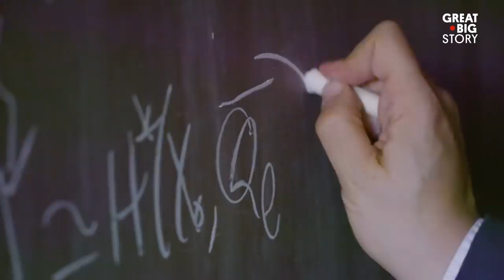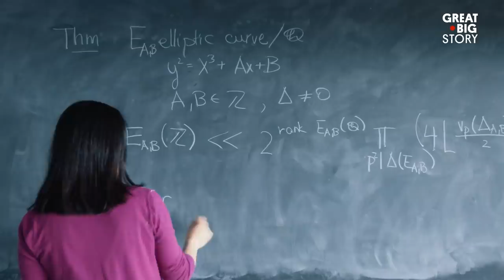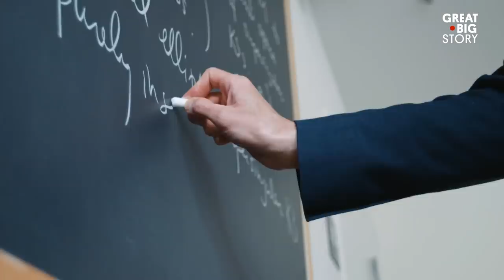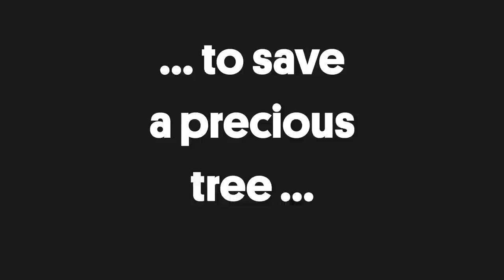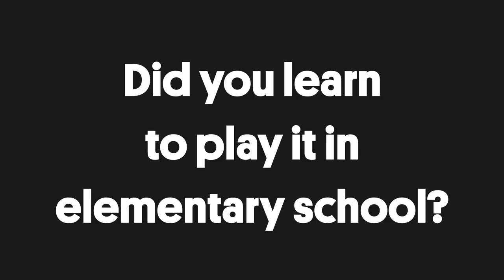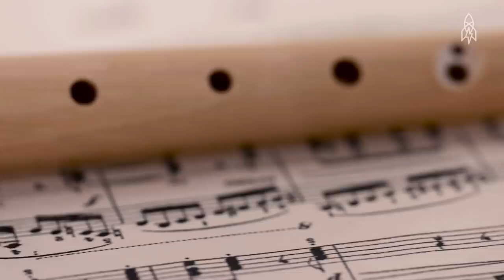We’ve Got Answers to Five Whys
Who? What? When? Where? Why? That’s a lot of questions all at once. Let’s stick with “why” for this reel. We’ll going to tell you everything from why mathematicians are obsessed with a certain kind of chalk to why a Japanese company is making baseball bats out of chopsticks to why the Mona Lisa is so famous.